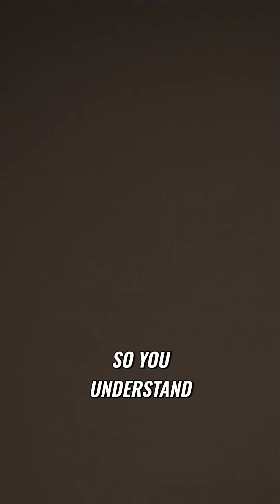Surviving Rainy Weather: Tips for Safe Driving in Wet Conditions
Learn essential tips for driving in rainy weather to avoid hydroplaning and ensure a safe trip. From checking your vehicle's condition to staying out of blind spots, this video provides valuable insights to help you navigate wet roads with confidence. Stay informed and stay safe!